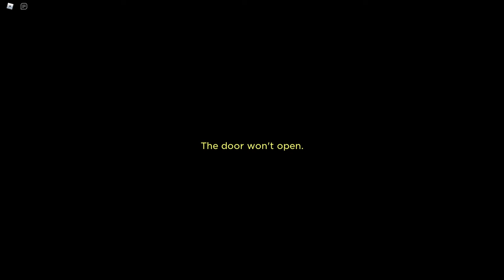A House?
Is it a house or just rooms?